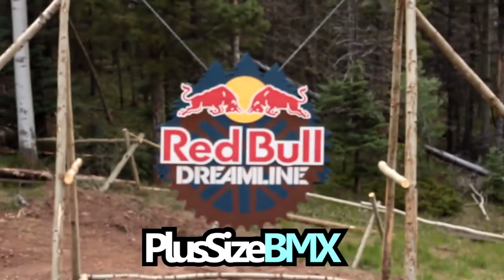Red Bull Dreamline BMX dirt Jump qualifying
We shot this edit at the Red Bull Dreamline event in 2014 or so in Angelfire, New Mexico